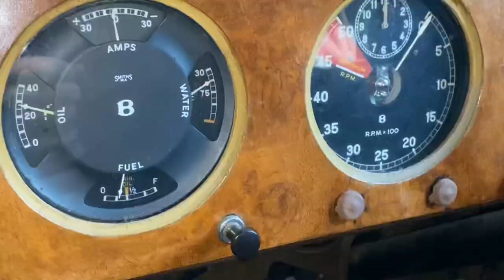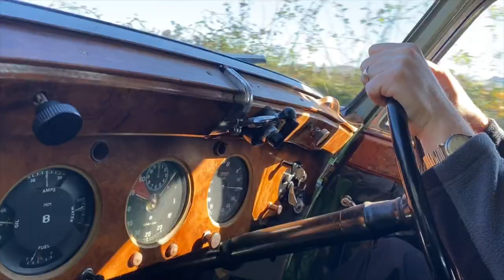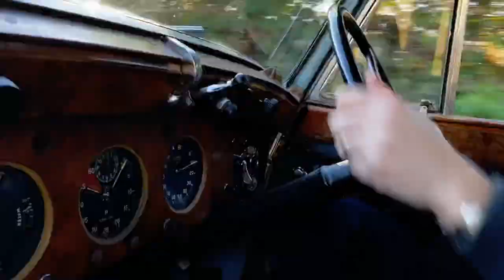1939 Bentley 4 1/4 Litre Experimental car 3B50 (2)